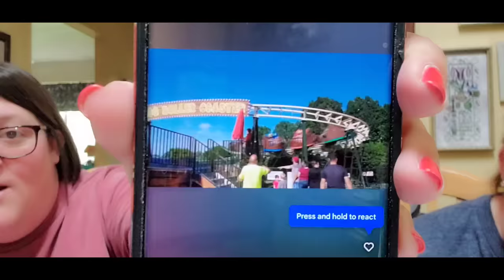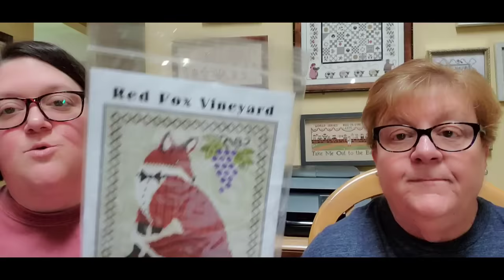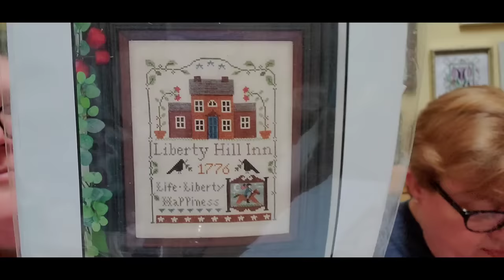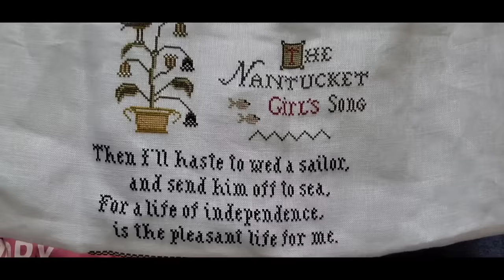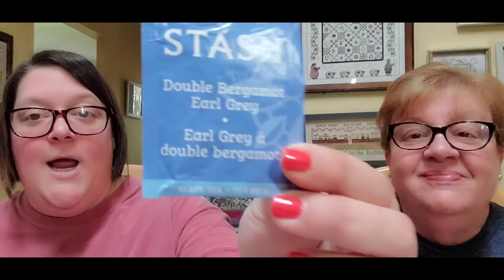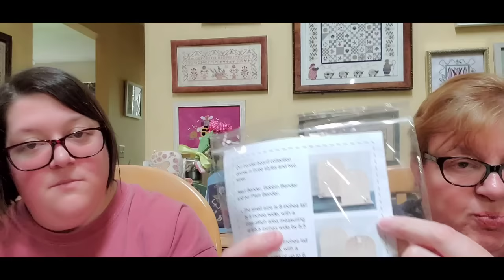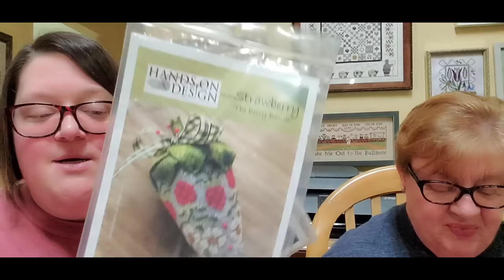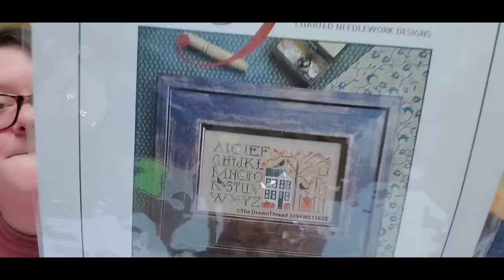FlossTube #340 - Pam & Steph are Loaded for Bear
Pam: pgsoap
Steph: scschaffner
Unicorn Account: justkeepstitchinunicorns
Destash Account: justkeepstitchindestash
Steph’s Sticker Account: stickersteph

Stitch-Con 2024 Dates: Weekend A – June 6-9 & Weekend B – June 13-16

stitchharmony – this week’s featured commenter is Lorraine Armstrong @lorrainearmstrong327 in Rexburg, ID! If you are looking for new stitchy friends, comment on this video using the hashtag & maybe you’ll be our next stitchharmony featured subscriber!

Silver FlossTuber of the Week: Olivia - @southernyankeestitcher1851
Gold FlossTuber of the Week: @daybeforemichelle

Please email Pam with your mailing address so we can get your goodies out to you!
1. Gnomes in the Garden Row by Bent Creek & The Berry Basket: Strawberry by Hands On Design - To enter, use the word “berry” in your comment to enter!
2. Summer Garden by Country Cottage Needleworks & While Away the Hours by Petal Pusher - To enter, use the word “flower” in your comment to enter!
3. To the Easter Party by Thisles & The Milk & Cream Co. by Plum Street Samplers - To enter, use the word “cow” in your comment to enter!
We’ll pick winners next week! Good luck!

SewMuch2Luv Project Bag of the Month Club 2024!
Keep an eye on the SewMuch2Luv Etsy shop for extra April bags for sale! Thanks, Karen!

TWIN PEAK PRIMITIVES – We’ve partnered with Twin Peak Primitives to bring you featured charts this week from their shop! Click either of the links below to go to their website or Etsy shop, purchase any of the charts, & download the PDFs…it’s that simple! If you’d rather have a hard copy of the chart, you can get it from TPP Limited Editions Etsy shop, also linked below.

April 21st Pattern of the Week: Miss Strawberry

- TPP on Etsy
- TPP Limited Editions on Etsy

3. Pam’s Survival SAL – use hashtag
Simple Gifts: Courage by Praiseworthy Stitches
4. Under the Sea Fabrics
5. HomesteadNeedleworke on Etsy – board for Colonial Blooms
6. Simply Awesome SAL - use hashtag
Simply Seasons charts by The Drawn Thread Hosted by Linda of @finallyafarmgirl

FlossTube Mentions:
1. @JessieMarieDoesStuff - inventor of WIPGO
2. @chantelledeimling-141desig3
3. Rachel - @needleandflaxflosstube3647